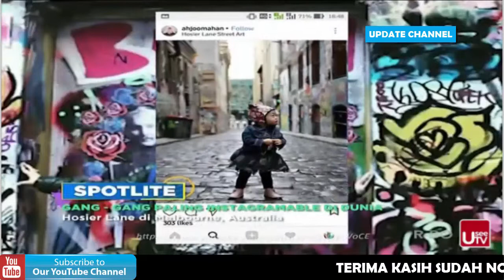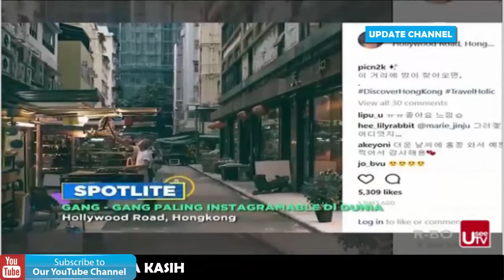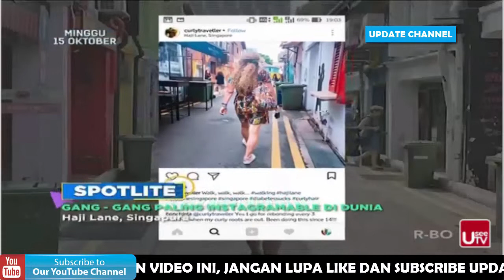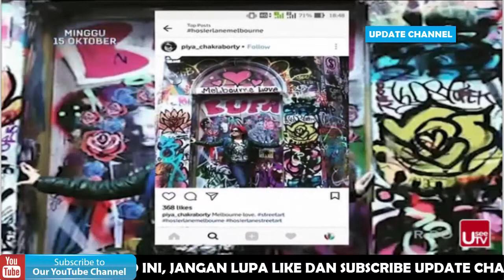Gang-Gang Paling Instagramable Di DUNIA - SPOTLITE Trans 7 Terbaru 15 Oktober 2017